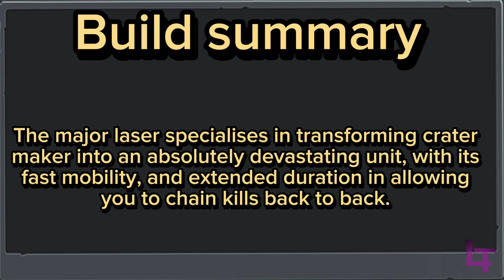The Major Laser - BFN Builds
Alternatively, if you want to join in on more in-depth discussions regarding the PVZ community, as well as interact with the entirety of the PVZ community. Come join the Floral Federation!